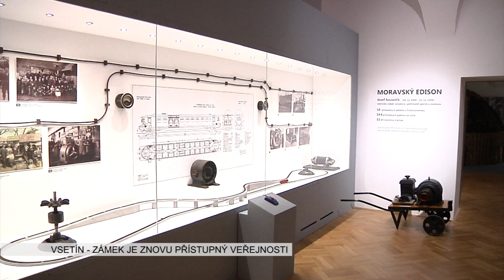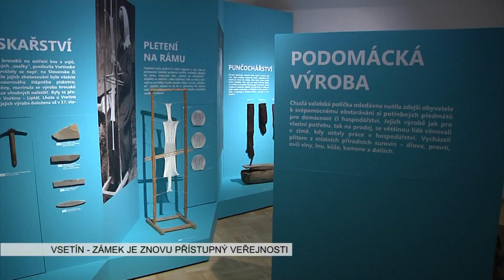VSETÍN: Zámek byl otevřen veřejnosti